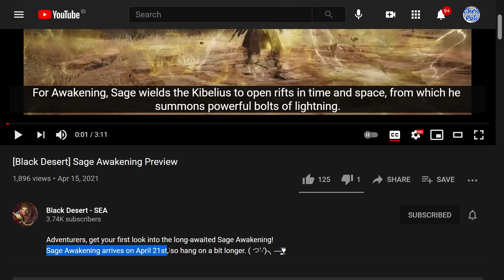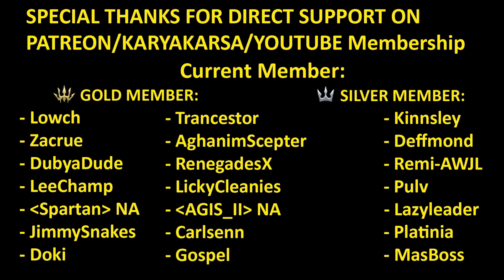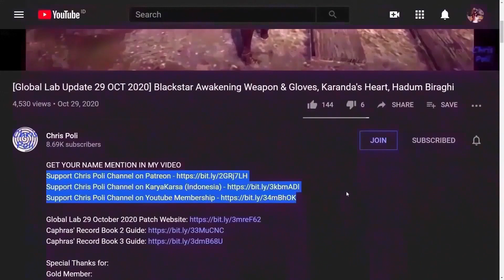SAGE AWAKENING REVEAL, Release Date, Awakening Weapon & Skill (TimeStamp & Subtitle Available)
Special Thanks for:
Gold Member:
  - Lowch
  - Zacrue
  - DubyaDude
  - LeeChamp
  - Spartan (NA Guild)
  - JimmySnakes
  - Doki
  - Trancestor
  - AghanimScepter
  - RenegadesX
  - LickyCleanies
  - Agis_II (NA Guild)
  - Carlsenn
  - Gospel
Silver Member:
  - Kinnsley
  - Deffmond
  - Remi-(AWJL)
  - Pulv
  - LazyLeader
  - Platinia
  - MasBoss
Bronze Member:
  - ThePirateBeowolf
  - Charles
  - Henry
  - UpScale

In-Active Member:
 - Doughnuts
 - Ellion
 - Bumaru
 - CaptainSpock
 - Leon Muhkuh
 - Mansuru
 - Miuse
 - Ryusei

Time Stamp:
00:00 Intro
00:08 Official Video Sage Awakening Class Preview
00:35 Release Date Sage Awakening
00:53 Sage Awakening Weapon
01:14 Sage Awakening Skill "Lightning Prison"
01:27 Sage Awakening Skill "Impaling Flash"
01:50 Sage Awakening Skill "Divine Executioner"
02:16 Another skill
02:21 Sage Story
02:34 Special Thanks for Direct Support
03:04 Support Chris Poli Channel on Patreon/KaryaKarsa/Youtube Membership
03:41 Ending